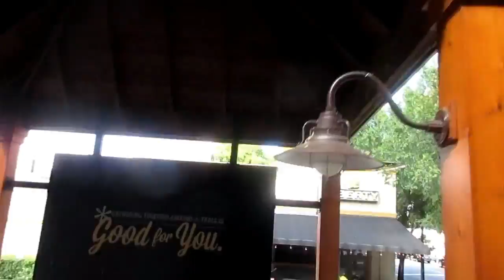A Drink and A Dream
Afternoon date with hubby

Music in this video is When We Met with OOhs by Sea of Cortez.